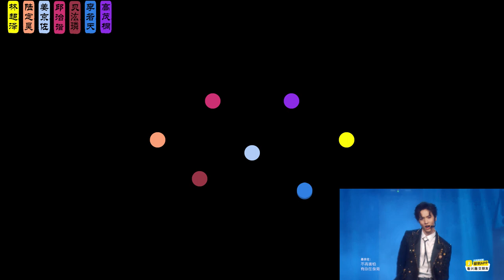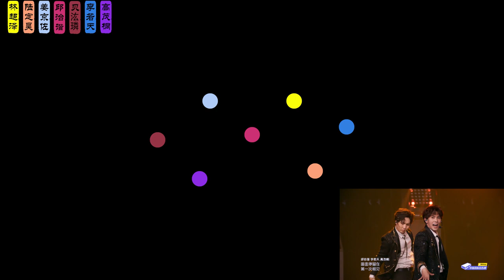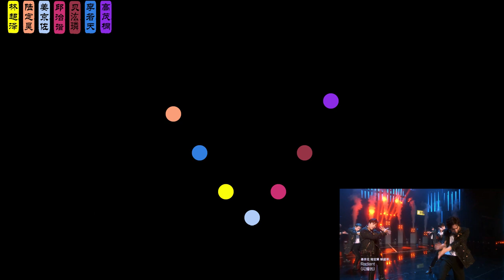TANGRAM - 《Radiant》走位分析